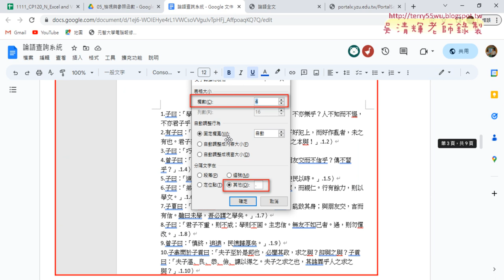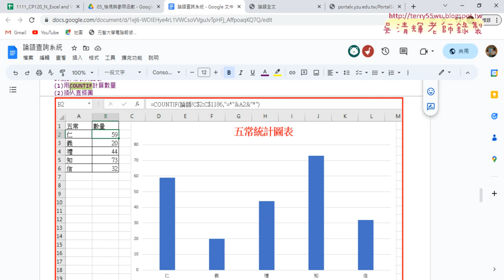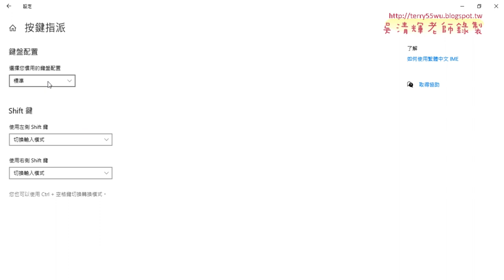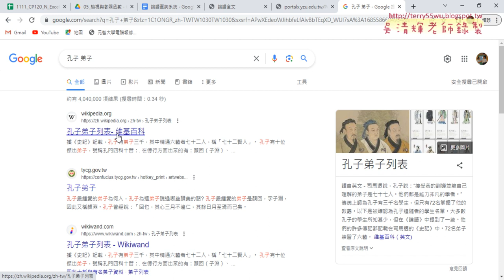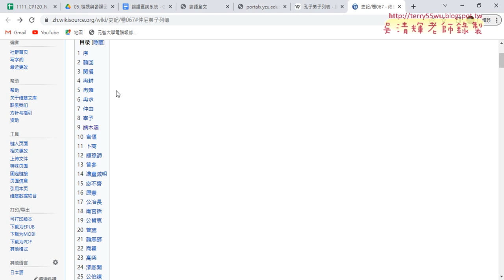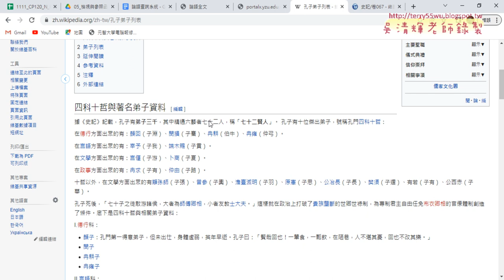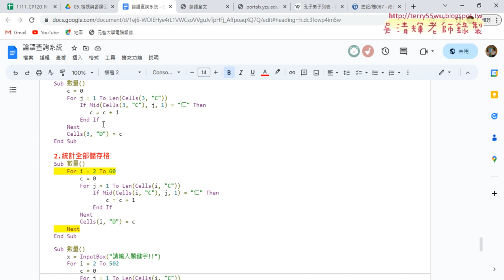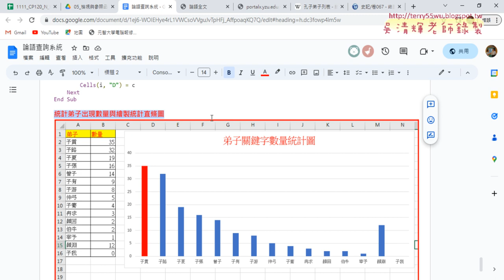01 重點複習與數量統計程式說明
01_重點複習論語查詢系統與字數統計
02_統計弟子出現數量與繪製統計直條圖

課程理念：
1.以循序漸進的方式, 透過詳細的說明和實用的50個Excel VBA範例,
2.進而解說EXCEL與資料庫的結合，甚至將EXCEL當成資料庫來使用，

上課用書：
Excel VBA一點都不難：一鍵搞定所有報表
作者： Excel Home
出版社：博碩
出版日期：2013/06/26
定價：380元

吳老師  112/5/27